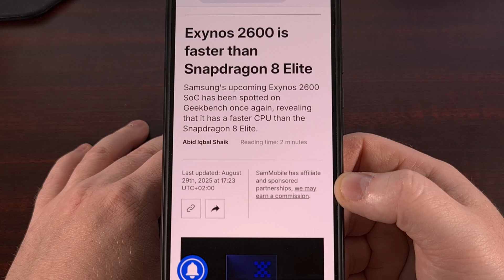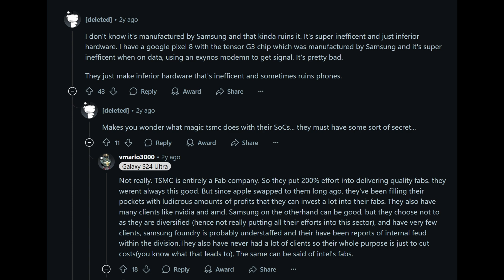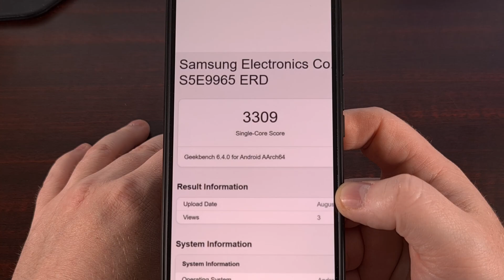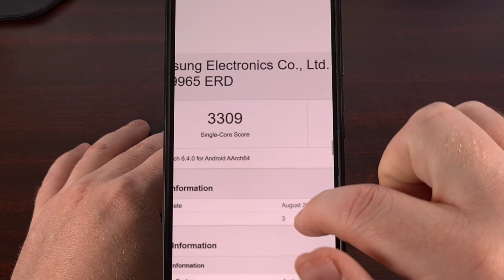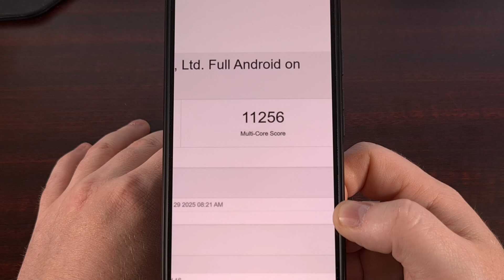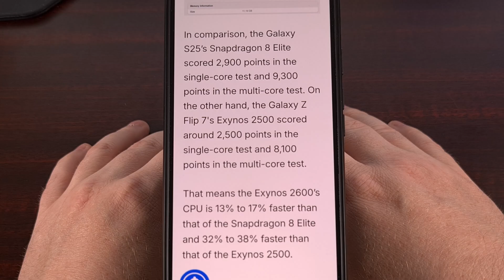The "Exynos Curse" Is Dead - Samsung Exynos 2600 BEATS the Snapdragon 8 Elite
The first Exynos 2600 benchmark is out and Samsung has shown that it can finally compete with the best Qualcomm has to offer.

Video Description
The Exynos Curse is dead.
For years, that statement would have been a joke. A fantasy for Samsung fans outside of the US. But today, it's a fact.

A new leak just dropped, and it confirms our wildest expectations. Samsung didn't just catch up to Qualcomm... they blew right past them. And I have the numbers to prove it.

This is the story of how the Snapdragon 8 Elite just got beaten by the one chip nobody thought could do it.

What is the Exynos Curse?
So, before we look at the numbers that prove it, let's pour one out for the "Exynos Curse". WHAT exactly was it?

It was the ugly secret of the smartphone world. Samsung would put a superior Qualcomm Snapdragon chip in its flagship phones for markets like the US... but use its own, in-house Exynos chip for Europe, Asia, and other regions.

WHY did this matter? Because for nearly a decade, the Exynos version was the inferior one. It ran hotter. It drained more battery. It lagged in games. You paid the same thousand dollars but got a worse phone. It was the ultimate lottery, and most of the world lost.

HOW did this affect people? It shattered trust. Every year, we had to wait for the benchmarks to see just how far behind the Exynos chip was.

Well, the waiting is over. Because the new benchmark doesn't show a gap. It shows a reversal.

This is a Geekbench score for the upcoming Samsung Exynos 2600, the chip destined for the Galaxy S26.

Look at those numbers. Over 3,300 in single-core. Over 11,000 in multi-core.
It's finally nice to see the latest chip from Samsung able to actually surpass the best Qualcomm has to offer.
Many would say this is a public declaration of war from Samsung's chip division.

We live for moments like this and it'll be interesting to see what the response is like.

The Exynos 2600 is beating the Snapdragon 8 Elite by 13% in single-core and a crushing 17% in multi-core.
So for now. . .the student has become the master. . .and the curse is officially broken.

From launching your camera to rendering a video, the Exynos is, on paper, the more powerful chipset and it'll be interesting to see it in action.

To understand WHAT a stunning turnaround this is, you just have to look at where Samsung was one generation ago with the Exynos 2500.
The 2500 was… fine. But WHY is this important? Because it is incredibly rare to see this type of uplift in performance from one generation to the next.

The Exynos 2600 is up to 38% faster than its own predecessor. It signals Samsung may have just fundamentally changed its entire approach to chip design.

conclusion
What does this mean for the Galaxy S26 and for you?

Honestly, it sounds like it means the end of the lottery. It means the phone you buy in London, Seoul, or Sydney could be just as fast, if not faster, than the one sold in New York. The curse is dead, and parity—or even superiority—is here.

It means you can stop worrying about "which version" and actually get excited about the phone itself. Samsung is finally betting on its own team, and it looks like that bet is about to pay off.

So now we know the curse of Exynos's slow CPU is dead and buried.

But let's be honest. The real curse was never just about speed. It was about heat generation and terrible battery life.
So it's going to be interesting to see if Samsung has solved that too

So you know the exact moment we learn more about the Exynos 2600 chipset from Samsung.

Summary
1. Intro [00:00]
2. History of the Exynos Curse Explained [00:37]
3. Exynos 2600 Geekbench Benchmark Scores [01:58]
4. Conclusion [04:03]